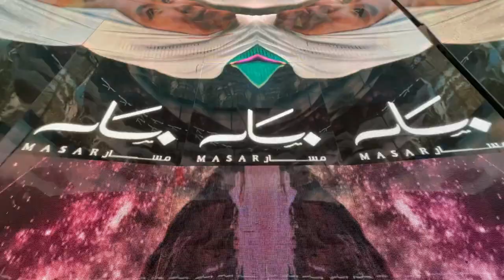City Scape شي خيالي في